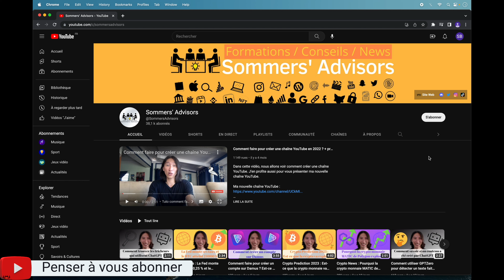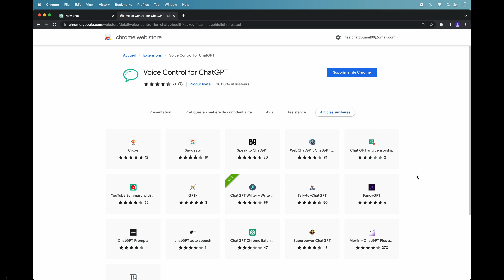Comment parler avec ChatGPT ? activer réponses orales / synthèse vocale en français à Chat GPT 🤖🗣️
Dans cette vidéo, je vous montre comment utiliser l’extension Chrome « Voice Control for ChatGPT » afin d’avoir des réponses vocales de l’AI.

📲Mon compte Instagram : BriceSommers
👻Mon compte Snapchat : BriceSommers
🎶Mon compte TikTok : BriceSommers

00:00 Comment mettre une synthèse vocale à ChatGPT ? Avoir des réponses orales
00:10 Comment avoir des réponses vocale de ChatGPT francais
00:25 Comment utiliser l’extension Chrome « Voice Control for ChatGPT »
00:35 Comment avoir un text to speech sur Chat GPT en français
00:52 Comment installer l’extension Chrome « Voice Control for ChatGPT »
01:01 chatgpt text to speech
01:14 Comment poser une question à chatgpt sans écrire en 2023
01:25 Comment utiliser une commande vocale avec chatgpt
01:30 Comment changer la langue de la commande vocale de chat GPT
01:42 Fin tutorial chatgpt synthese vocale orale reponse francais 2023

Mots clés : chatgpt chat gpt extension synthese vocale parle sans ecrire francais 2023